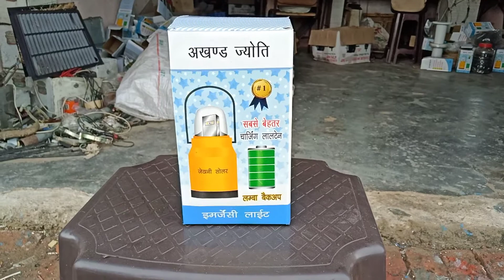LED Lantern Rechargeable Emergency Light Jethani Akhand Jyoti चार्जेबल लाइट इमरजेंसी लाइट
Our Akhand Jyoti Led Emergency Light offers excellent Backup with bright light.